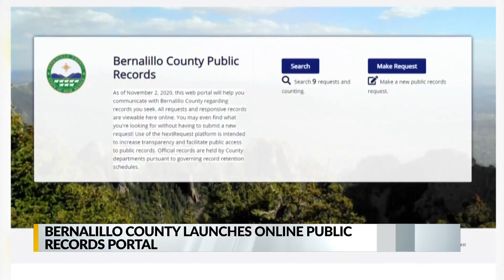Governor's office names Matthew Garcia as chief of staff